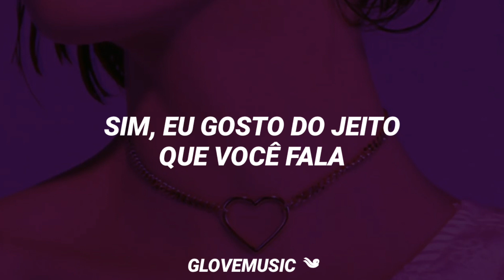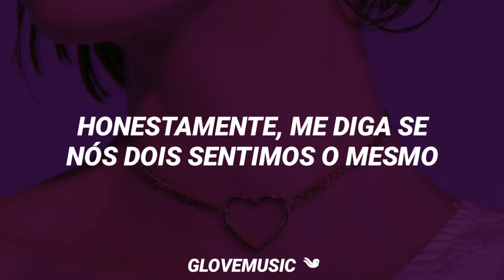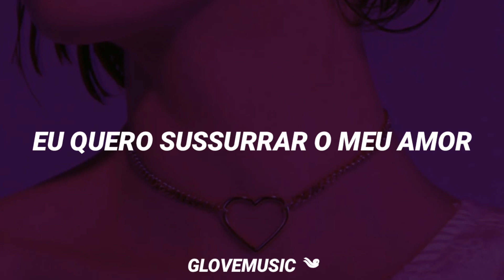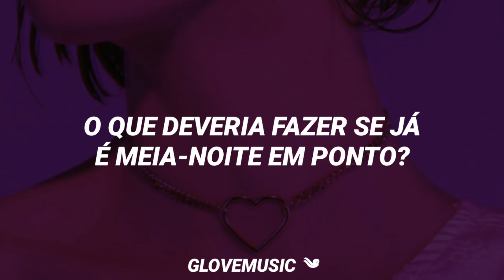CHUNG HA - Gotta Go (Tradução)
- se houver algum erro na tradução, faça-me saber ;